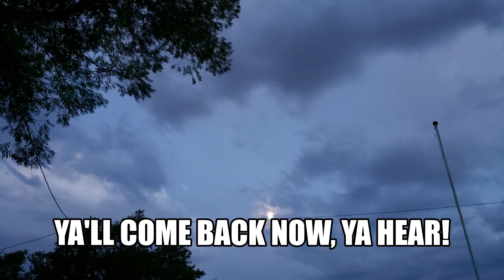FARM LIFE: BEST HOMESTEAD COWS EVER - DEXTER COWS IN THE PASTURE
Just another day in the pasture with our herd of Irish Dexter cattle. This is the time when I am most peace with the world...

and Facebook @quakielane farms.